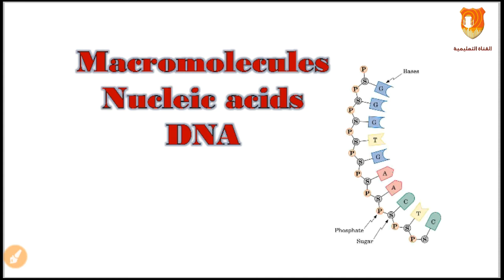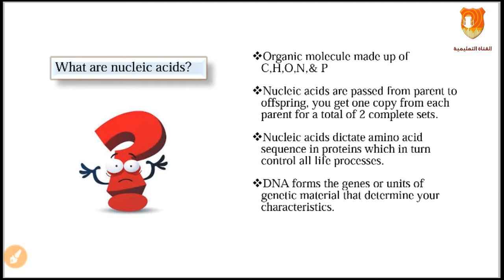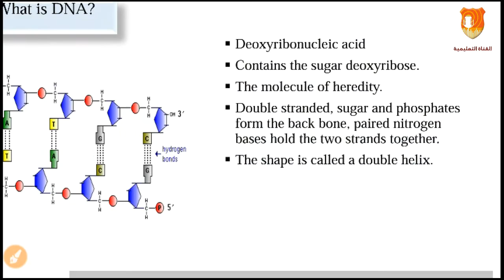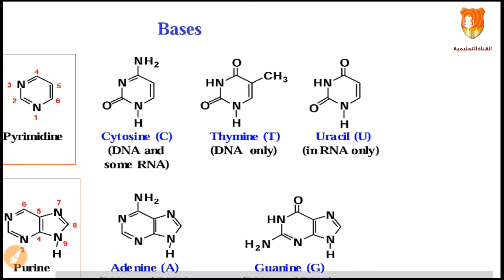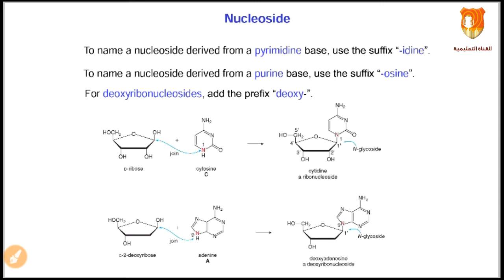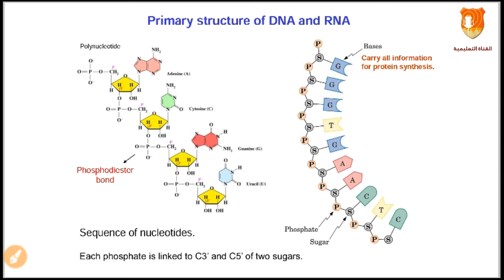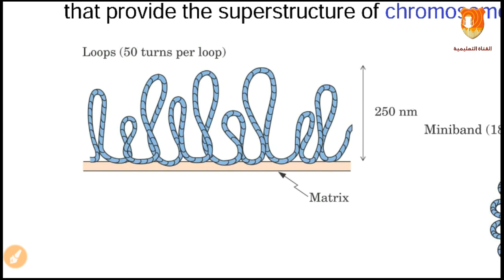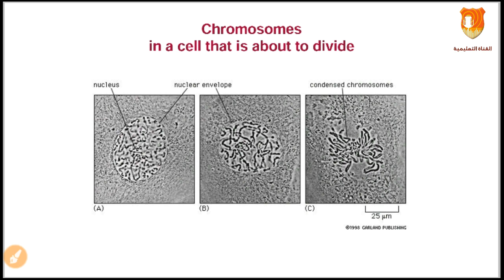شرح Macromolecules Nucleic acids DNA |ايمن محي